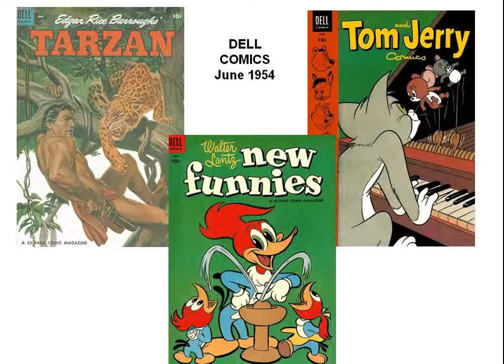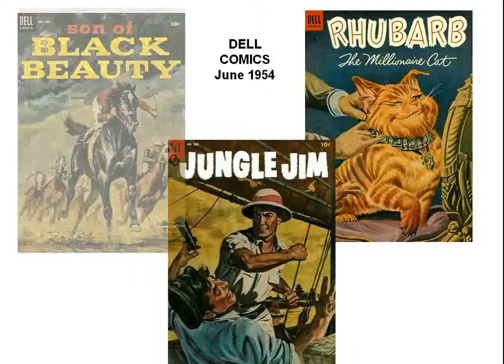Dell Comics June 1954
The covers of all the Dell Comics cover-dated June 1954. Sinatra's "Young at Heart" was on the top of the charts that same year.